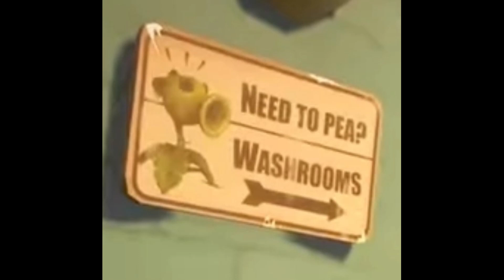Plants vs Zombies 2 Lets Play Episode 21 (Frostbite Caves Days 26-30)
Plants vs Zombies 2 is an insane game and this video will show you how to beat Frostbite Caves Days 26 to 30, including the Daily Pinata Party.